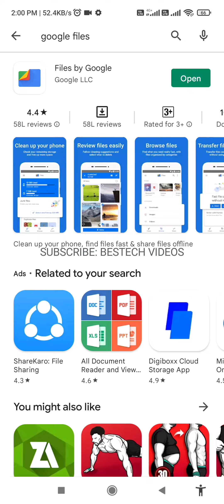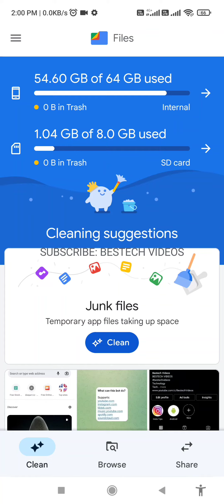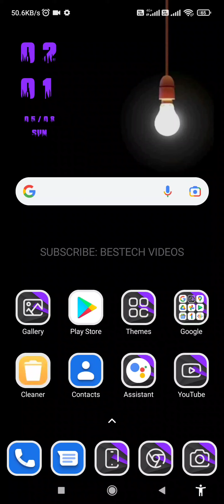How to delete duplicates files/photos/videos from your mobile | Google files tutorial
In this @BestechVideos, you will get to know about how to delete duplicates files, photos, videos from your mobile. You can use this method or tutorial to remove duplicates from mobile. This is also helpful in cleaning your mobile galary to free up some space. Google files is a file manager which helps in clearing duplicates from mobile. These duplicates can be files, photos or images, or videos in your mobile. Google files automatically recommend removing duplicates from your mobile.

Follow-on Instagram: @bestechvideos